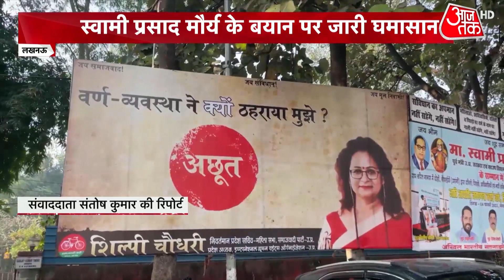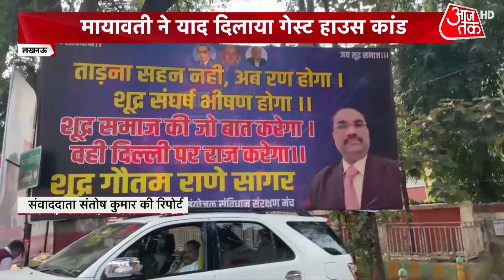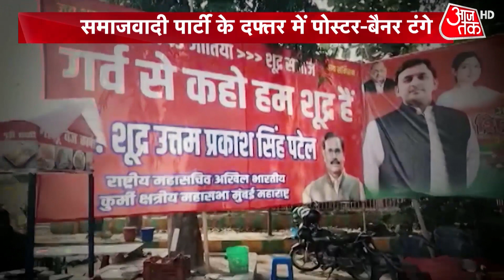रामचरितमानस की चौपाई, जारी सियासी लड़ाई | Ramcharitmanas | Controversy | Latest Hindi News | Aajtak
समाजवादी पार्टी के नेता स्‍वामी प्रसाद मौर्य की पव‍ित्र ग्रन्‍थ रामचर‍ितमानस मानस पर की गई व‍िवाद‍ित ट‍िप्‍पणी पर शुरू हुआ बयानबाजी का स‍िलस‍िला थमने का नाम नहीं ले रहा है। अब यूपी के इस राजनीत‍िक रण में ब‍िहार की एंट्री हुई है।
The rhetoric started by Samajwadi Party leader Swami Prasad Maurya over his controversial remarks on the holy book Ramcharitmanas is not taking the name of stopping. Now Bihar has entered this political battle of UP.